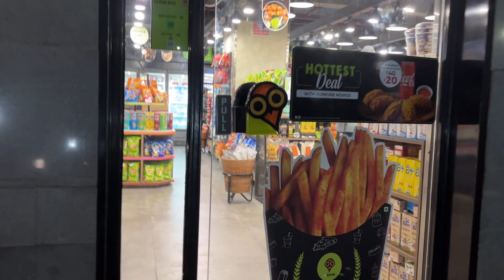"Embarking on the journey back home-trip to Gurgaon to Bikaner 🏡bikanervlog homesweethome ✨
Exploring maternal home in Bikaner:A journey into serenity 🏡bikanervlog maternalhomeadventure enjoy trip to gurgaon to Bikaner